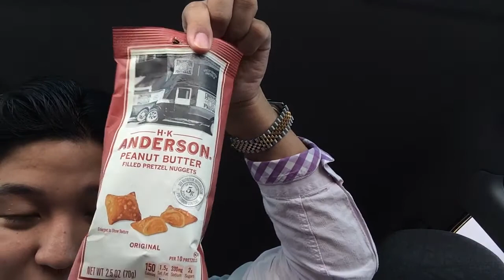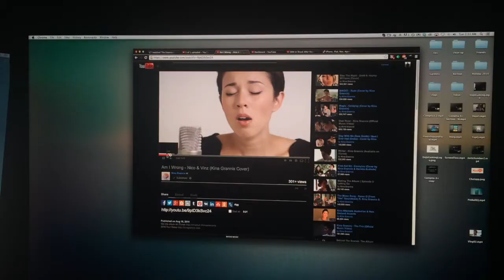Vlog 93: Rescheduling